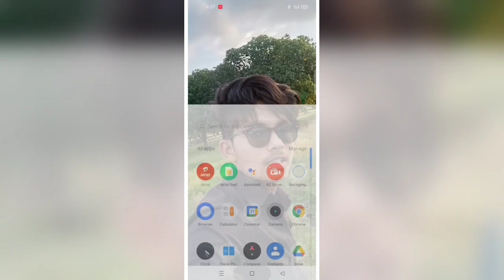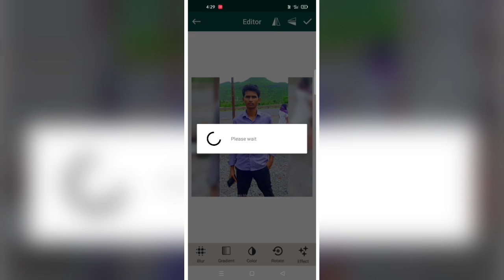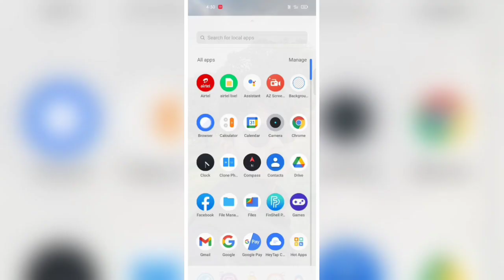WhatsApp par full dp kaise lagaye | How to Full dp on WhatsApp |WhatsApp New features WhatsApp trick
YOUR QUEARY ~

WhatsApp DP
WhatsApp full DP
WhatsApp par full DP kaise lagaye
WhatsApp per DP kaise lagaye
WhatsApp par full photo kaise lagaye
DP mein pura photo kaise lagaen
whatsapp ke DP par pura photo kaise lagaye
stylish photo
photo editing WhatsApp
DP kaise lagaye WhatsApp par
whatsapp ke DP par full photo kaise lagaye